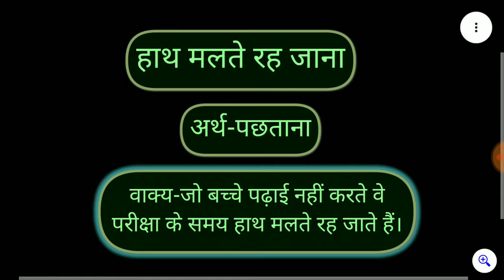हाथ मलते रह जाना मुहावरे का अर्थ और वाक्य प्रयोग